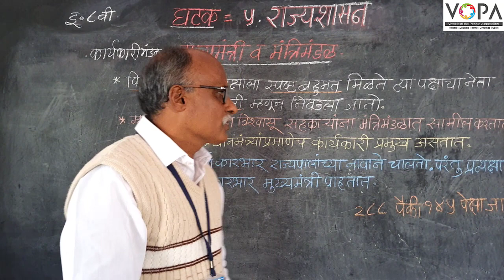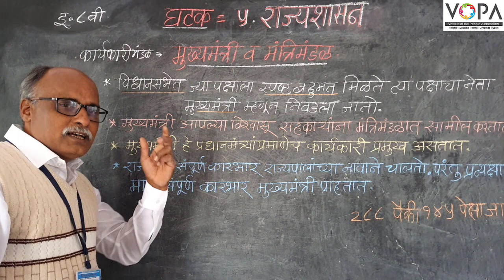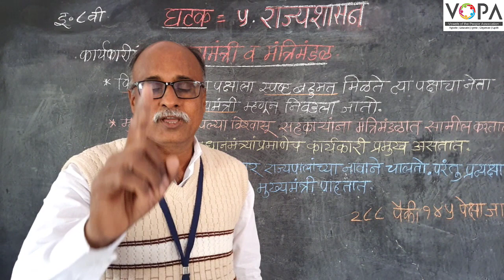८वी । नागरिकशास्त्र । एन. एम. एम. एस । राज्यशासन | मुख्यमंत्री व मंत्रिमंडळ | V-School